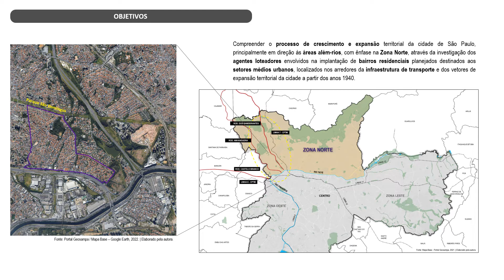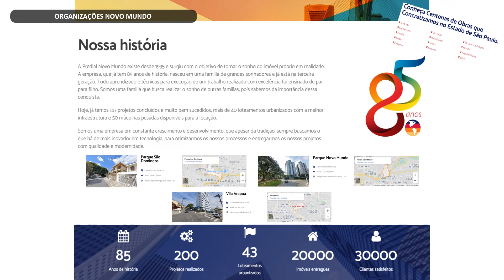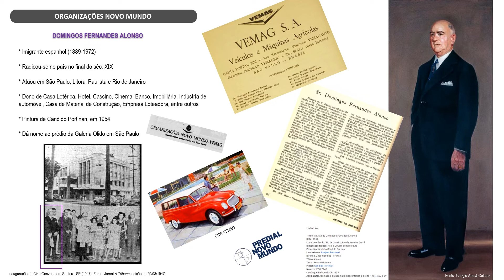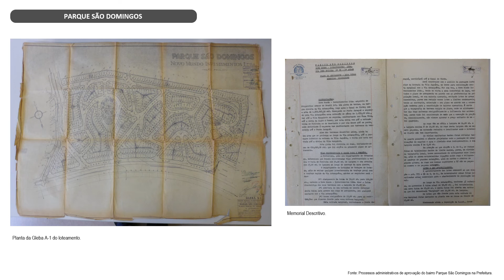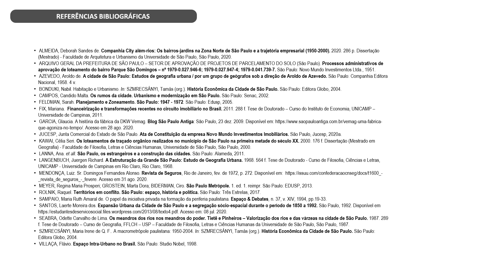Deborah Sandes de Almeida Mesa 1 VI Jornada CAPPH 2022